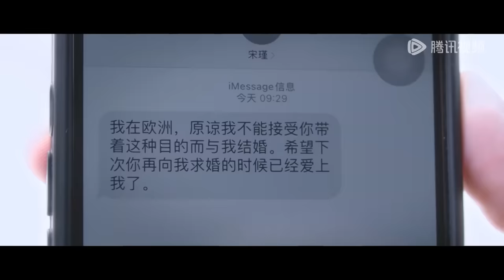ENG SUB《进击的夫人 Attacking Lady》合集版 Full Version 在丈夫可怕的背叛之后，她找到了灵魂伴侣！| 主演：孙子钧，杨川北 | 腾讯视频-青春剧场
珠宝设计师白锦瑟意外发现未婚夫郑怀辰出轨了自己妹妹白琳琳，在跟踪渣夫收集证据的路上，邂逅了被未婚妻放鸽子的总裁墨肆年，两人一拍即合决定契约结婚。婚后墨肆年帮助白锦瑟摆脱渣男，重回职场，两人也在相处中产生了真挚的感情。
☞主演： 孙子钧 / 杨川北

【Synopsis】A jewelry designer, Bai Jinse, accidentally discovered her fiance Zheng Huaichen cheated on her younger sister Bai Linlin. Bai Jinse then tracked her jerk husband to collect evidence as she met the CEO, Mo Sinian, who got stood up by his fiancee. The two people hit it off and decided to marry by contract. After marriage, Mo Sinian helped Bai Jinse get rid of her cheating fiance and go back to work. During their relationship, they also developed sincere feelings with each other.
【Starring】Quella Sun, Yang Chuanbei